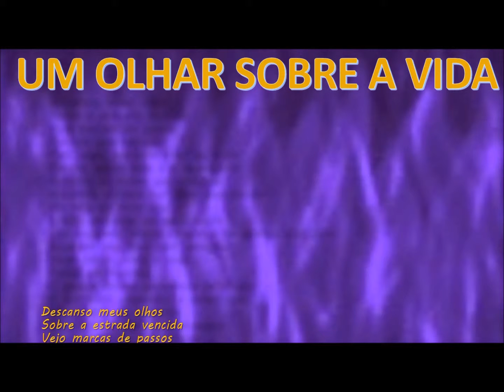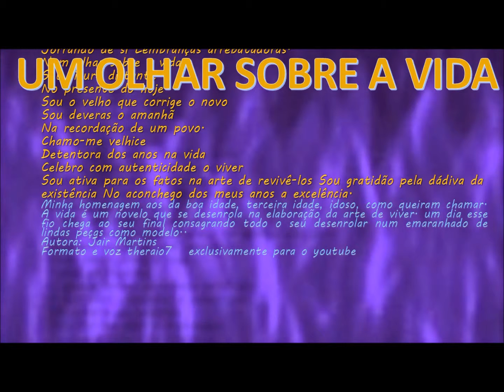COMO COMECEI? UM OLHAR SOBRE A VIDA theraio7 todos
UM OLHAR SOBRE A VIDA theraio7